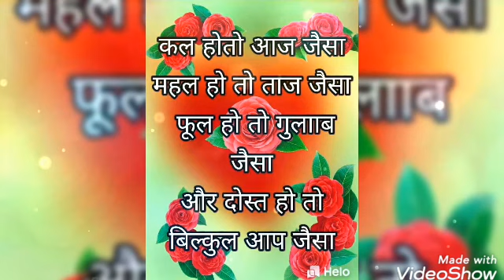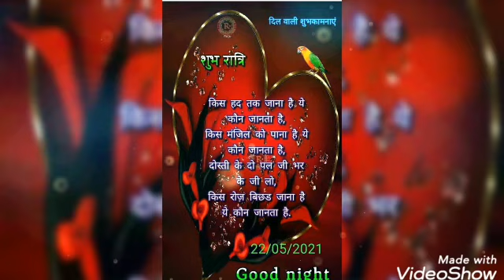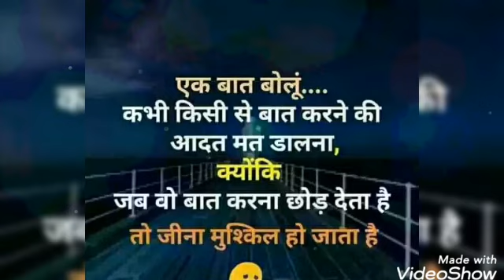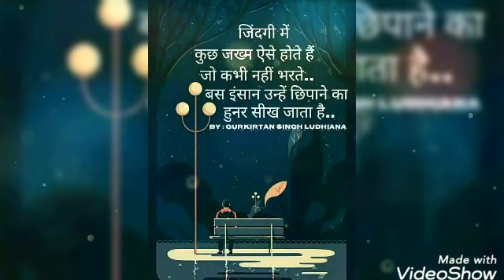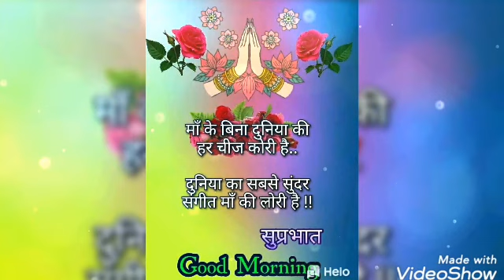Manoj Rawat 9651860393